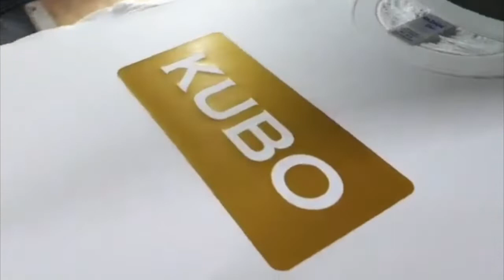KUBO SHIRTS MADE IN U.S.A 🇺🇸 & Philippines 🇵🇭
THIS WILL BE AVAILABLE HERE IN U.S. AND PHILIPPINES. WHAT EVER WE MAKE ON THIS 1ST EDITION WILL BE ADDED TO MY GIVEAWAY HERE IN MY YOUTUBE CHANNEL AND MY FACEBOOK PAGE MACKY'S BALIKBAYAN BOX AND PANG TAWID TULONG IN OUR KABABAYAN IN THE PHILIPPINES. THANK YOU.

FOLLOW and SUBSCRIBES.

Facebook Page: Macky’s Balikbayan Box / Pang Tawid Tulong to the Philippines 🇵🇭